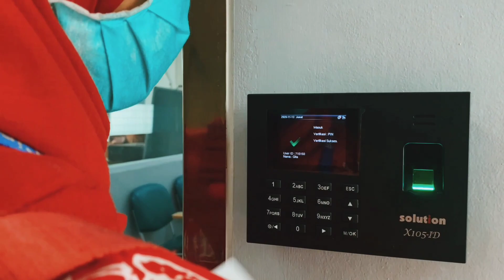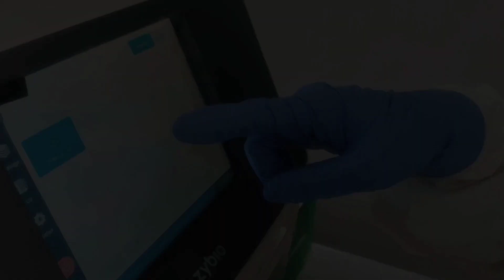Video Persembahan HUT RSCM 101 Departemen Departemen Patologi Klinik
Akun Youtube Rumah Sakit Umum Pusat Nasional Dr.Cipto Mangunkusumo
 jangan lupa disubscribe, like dan share untuk tahu informasi terbaru dari RSCM